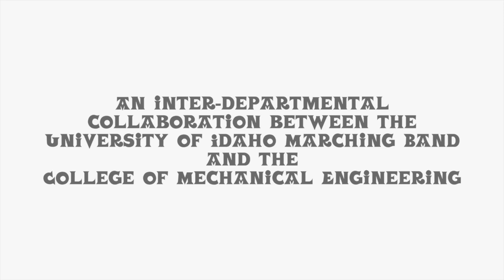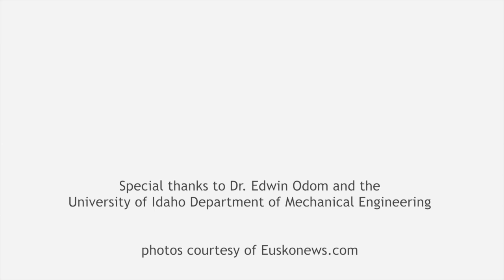University of Idaho Marching Band Txalaparta Project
An inter-departmental collaboration between the University of Idaho Marching Band and College of Mechanical Engineering.